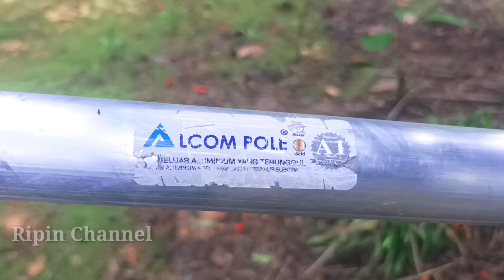Cara Pruning Sawit Pokok Tinggi 35 Kaki || Rotasi Satu Tahun Sekali Pemangkasan